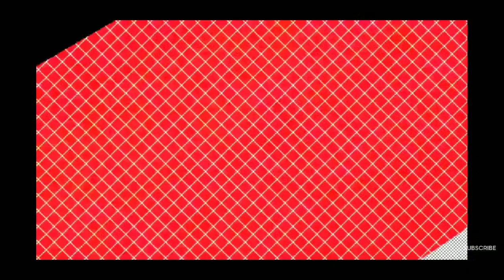DY vlogs.......... Behind the scenes of shoots#vlogs#mvlogs#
Hey you guys, This is my first video where I’m trying to show you all the works of art directors and their team do to get a perfect set for their respective shoots. This is not a 100% video.I tried for the first time to edit, shoot videos. This video is not very specific about all the works. If I get enough support from you guys I’ll improve the quality of the video and the concepts.This video i took about a week ago with my phone when I needed 500 candy floss for a shoot so I randomly took 10-12 videos and I edited today. hope you’ll like it.